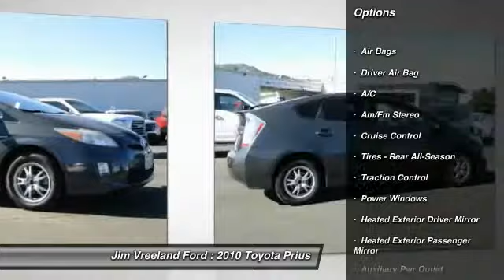2010 Toyota Prius Buellton CA A7851A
2010 Toyota Prius Hybrid II

Don't miss this 2010 Toyota Prius. It's equipped with great features. You'll want to take this  home. Make a great choice today.